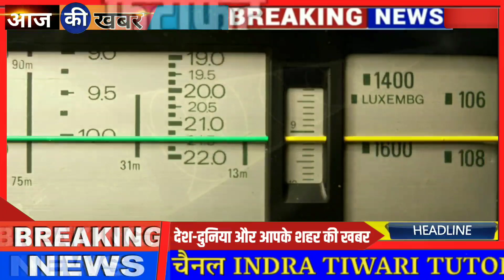एलियंस आ रहें हैं?तारों पर हैं एलियंस | Mysterious Signal From Proxima Centauri,isro,nasa,aliens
SETI Detected A Mysterious Signal From Proxima Centauri: The Truth

Proxima Centauri Star - Radio signals detected from Proxima Centauri the nearest star to our Sun

वैज्ञानिकों ने दिया कुदरत को भी चुनौती | Korean Artificial Sun KSTAR Fusion Reactor,isro,nasa,modi

एलियंस का घर मिल गया,एलियंस होंगे कैद? | Aliens exist,UFO,NASA,ISRO,chandrayan2,modi,aliens reallife

चाांद पर जीवित भयानक मानव बस्ती,कौन बनेगा सुपरपावर | NASA,ISRO,chandrayan2,Modi,Artemis moon Mission

चांद पर बेशकीमती खजाना,चांद पर महायद्ध शुरू | chandrayan2,isro,nasa,artemis moon mission,modi,aliens

एलियंस का वीडियो मैसेज डिकोड हुआ,सभी एजेंसियों के होश उड़े,isro,nasa,chandrayan2,aliens,modi,mars

एलियंस ने भेजा वीडियो मैसेज,देखिए एलियंस ने क्या कहा | isro, moon,mars,nasa,aliens,chandrayaan2,Modi

चीन ने चांद पर किया हमला,इसरो हैरान,चांद की मिट्टी पर किया कब्जा,Chandrayan2,Rover Pragyan,Isro,modi

मंगल ग्रह पर मिला जीवित भयानक एलियंस,बसा है एलियंस का शहर | life on Mars,chandrayan2,isro,modi,nasa

मंगल ग्रह पर जीवित भयानक इंसान,मंगल पर आक्सीजन उत्पन्न होगी,life on Mars, chandrayan2,isro,modi,nasa

मंगल ग्रह पर मिला मानव बस्ती,भयंकर बाढ़ रिकाॅर्ड किया गया | life on Mars, chandrayan2,isro,modi,nasa

एलियंस कैद किया गया मिला एलियंस का शहर | Chandrayan2,Rover Pragyan,orbiter,Isro,modi,Alien,UFO

चांद पर मिला एलियंस का शहर,प्रज्ञान रोवर कैद | Chandrayan2,Rover Pragyan,orbiter,Isro,modi,Alien,UFO

भारत फिर सोने की चिड़िया होगा,सोने का ग्रह मिला,सभी होंगे करोड़पति | Chandrayan2,Rover Pragyan,Isro

मानव जीवन संकट में,चांद पर दरार |Chandrayan2,Rover Pragyan,orbiter,Isro,modi,chandrayan 3,trump,nasa

चांद पर जिंदा मिला भयानक प्राणी, Chandrayan2,Rover Pragyan,orbiter,Isro,modi,chandrayan 3,trump,nasa

चांद पर मिला जीवित विचित्र प्राणी,हो रही है भयंकर बारिश,Chandrayan2,Rover Pragyan,orbiter,Isro,modi

चांद पर मिला भयानक प्राणी, Chandrayan2, Rover Pragyan, orbiter, Isro, Modi News, Chandrayan3,trump

Chandrayan2 new video, ORBITOR, lander vikram, Rover pragyan, NASA, isro, modi, trump

Chandrayan2 Recording Viral, Rover Pragyan,lander vikram, Orbitor,ISRO,NASA,Modi,Trump,Chandrayan

Chandrayaan 2 Pragyan rover not damaged; New NASA images shows rover separated from lander after crash landing

CHANDRAYAN 2, Chandrayan2, Chandraya2, lander vikram, rover pragyan, chandryan rover, chandrayan2 lander, orbitor, signal, nasa chandrayan, isro chandrayan